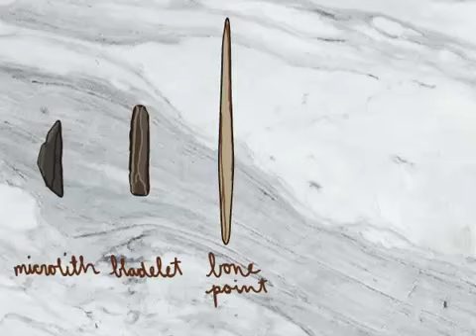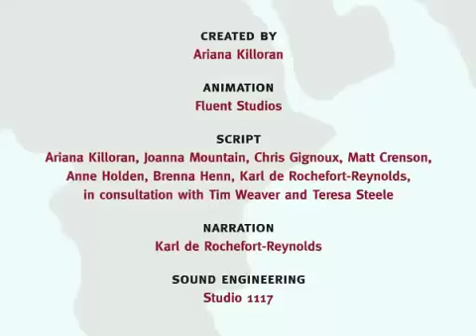تاريخ الإنسان جزء 1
Human Prehistory 101 Part 1: Out of (Eastern) Africa
يتحدث هذا الفيديو عن كيف عاش الانسان الأول وكيف تنقل عبر انحاء الكرة الارضية
شكر خاص لمؤسسة شركاء في التنمية المستدامة -- فلسطين